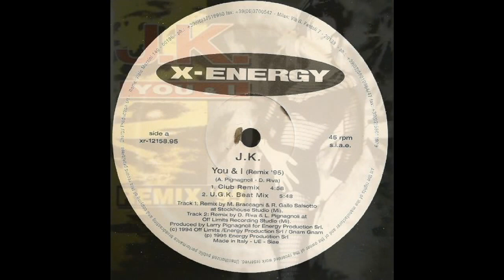J.K - You & I (remix '95) (vinyl sound)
Italodance. 1995. Italy.

Este tema es posiblemente más conocido por esta versión que por la original de 1994. Cásico imperecedero.
Grado: B+